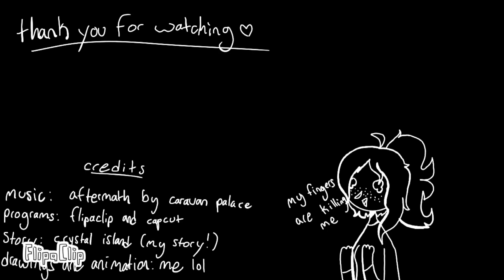aftermath ~ animation meme (TW: mild blood, flashing lights) (PLEASE READ DESCRIPTION)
what a spoopy meme :O

Crystal Island is my story, please DO NOT claim it as your own

If y’all hadn’t noticed, the comments are open! The questions shouldn’t be anything inappropriate or too personal, just things you might want to know about me.

Aftermath by Caravan Palace

Again, ask me any questions in the comments and I’ll answer them as long as they’re not inappropriate, personal, or something like that

It’s thumbnail time (っ ⚈ ω ⚈ )っ